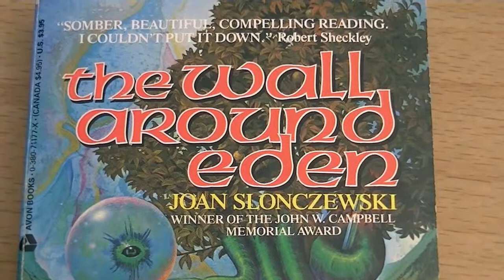The Wall Around Eden by Joan Slonczewski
30-second Sci-Fi Book Review #5
Wall Around Eden (1990) by Joan Slonczewski

This was one of those lucky used-bookstore finds. I walked past it repeatedly for months, noticing the striking cover, but passing on it because I didn't know the author. I finally gave in one day, and I've been glad of it ever since. Joan Slonczewski immediately became one of my favorite authors. All of her books and short stories are excellent, and her bibliography is short, so you can easily get your hands on all of it. DO SO